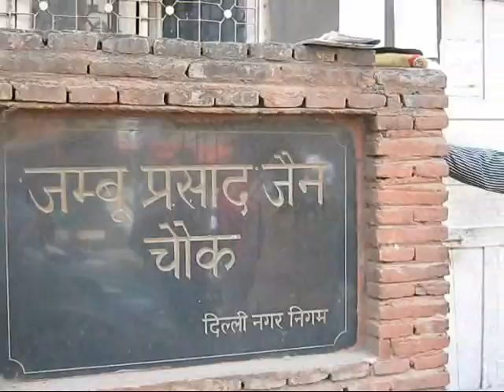jama masjid ke mishraji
in a lane adjacent to Jama Masjid i met mishraji. it was all due to nikhil garg who took us for some delicious puri aaloo and pankaj pratap singh who drove us to the place.